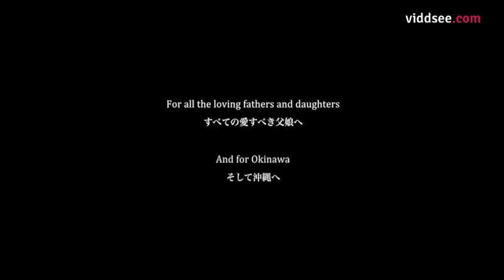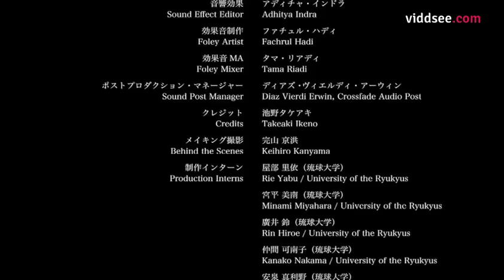Rumah - She Walked In On Her Father Calling For A Retirement Home // Viddsee.com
Ayumi, 34 years old, has been working as an information call center operator for the past 10 years. In this day when anyone can find whatever they want on the internet, inquiries have dropped markedly. The phone doesn’t ring much anymore. Ayumi is plagued by feelings of emptiness and loneliness. She responds to only one or two calls a day, routine inquiries from older people who use the telephone as their source for information. One day, Ayumi is summoned along with several of her coworkers by her boss that she would be laid off. She then returns to her parents’ house where her father, whom she hadn’t had any contact in years, is waiting. Directed by Yosep Anggi Noen